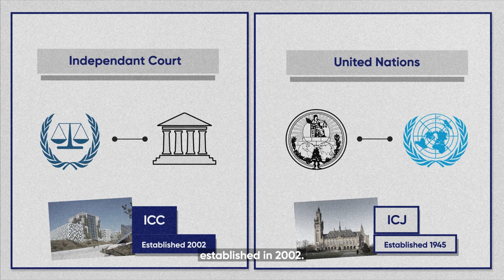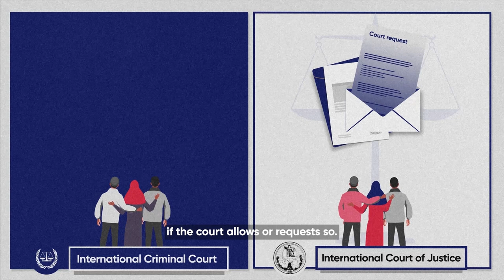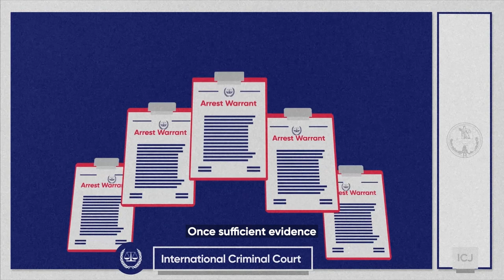EU - Introduction to the ICC & ICJ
Introduction to the International Criminal Court (ICC) and the International Court of Justice (ICJ). Part of series of animations created to inform and empower the Rohingya refugees in their pursuit of justice